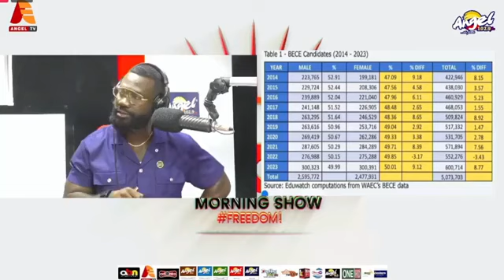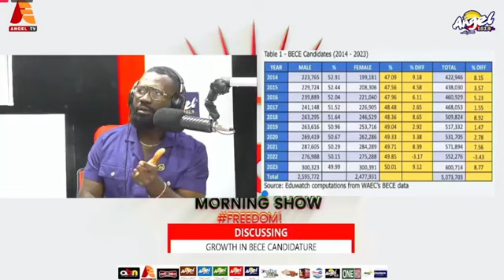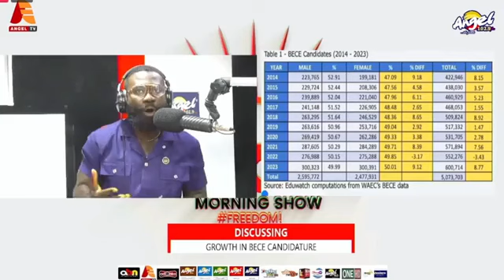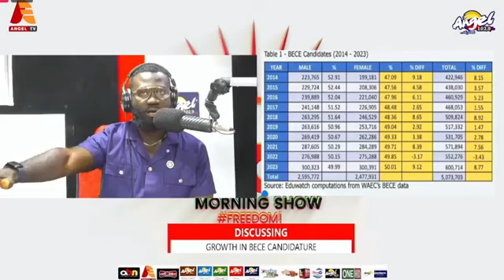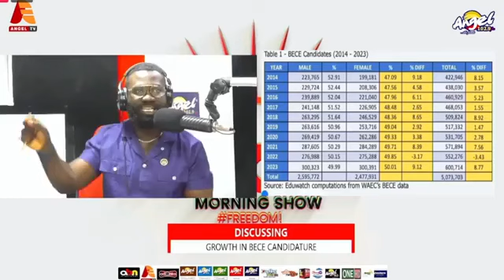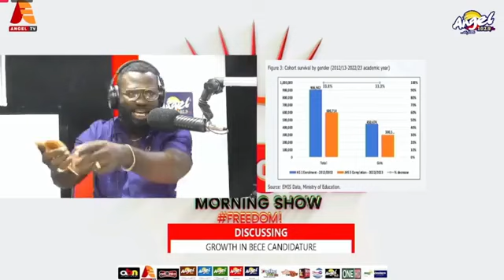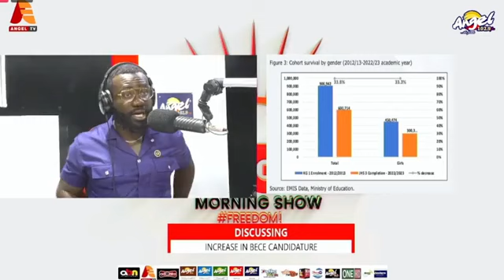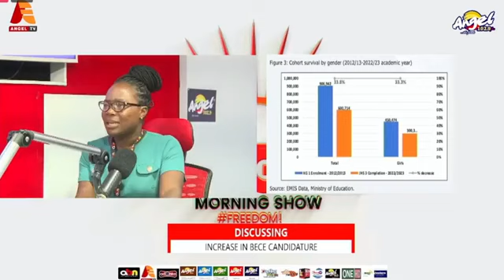OKATAKYIE AFRIFA : ANALYSING FREE SHS AND IT IMPACT ON OUR EDUCATIONAL SYSTEM.